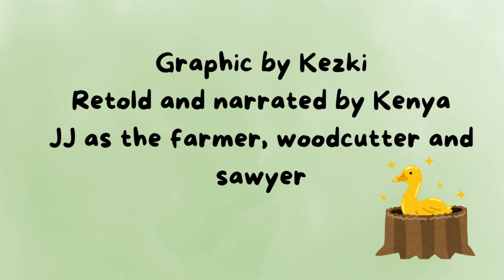The Golden Goose | Audiobook | Read Aloud | Bedtime story | Fairytale | Folktale | children story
Classic story The Golden Goose showing about good deeds will bring big fortune. Giving, sharing, letting go of your belonging will always be rewarding.